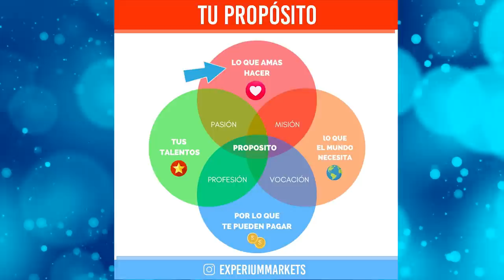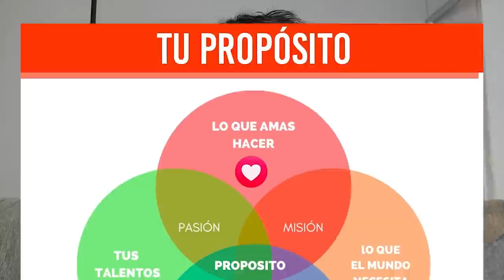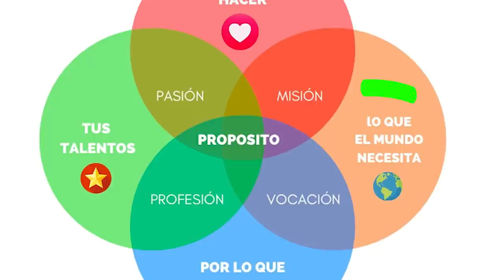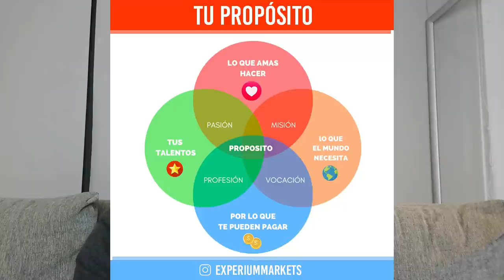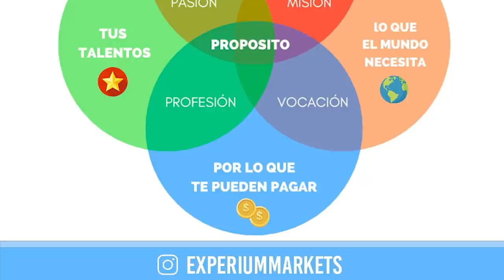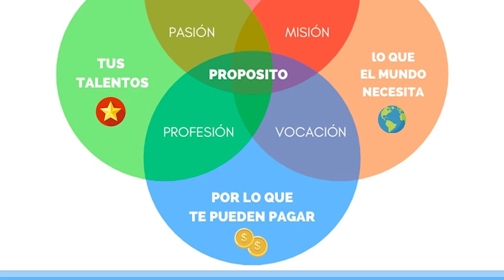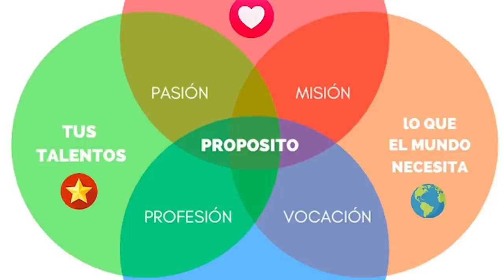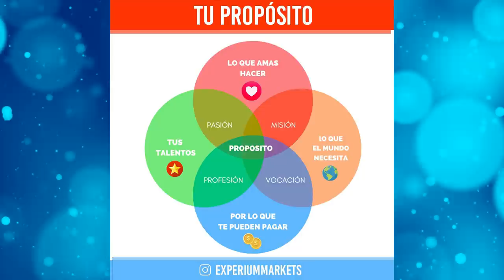🔥Esta IMAGEN es la RESPUESTA que estas BUSCANDO🙏 [ 👉🏼Formula de RIQUEZA bien Explicada💰 ]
▼ABRIR▼ Hablemos de TU PROPOSITO de vida y como al responder las 4 PREGUNTAS + importantes de Tu vida lograras la verdadera prosperidad.

// CONECTA CONMIGO //

Vídeos imprescindibles